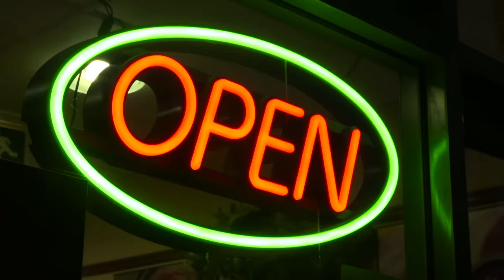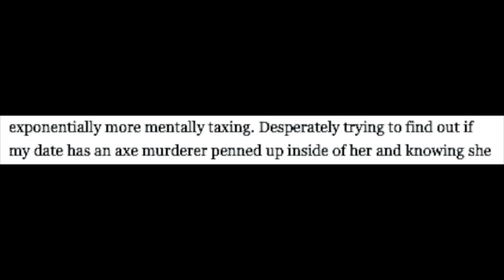The Chilling Case of Jodi Arias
Jodi Arias dated Travis Alexander for about five months, but their relationship didn't end after that. She became obsessed with him after. And when he stopped showing up for work, people began to look at Jodi Arias, and she began to tell quite a number of tales. This is a look at the 2008 high profile case of Jodi Arias, and what happened after.

Memory Rain
Wandering Gaze
Stale Mate
Descent
Casual Desire
Decision